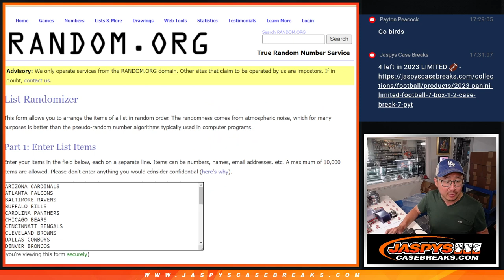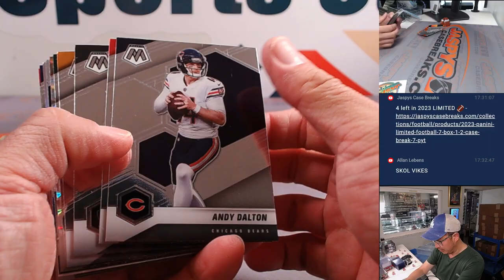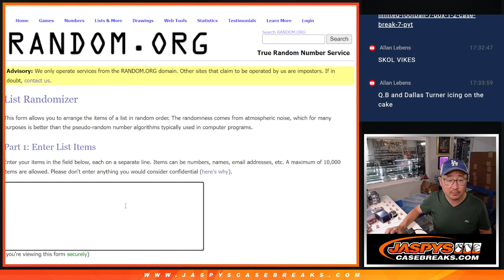M, 04/29/24 - 2021 MOSAIC FOOTBALL HOBBY 1-PACK BREAK #177 *RT*